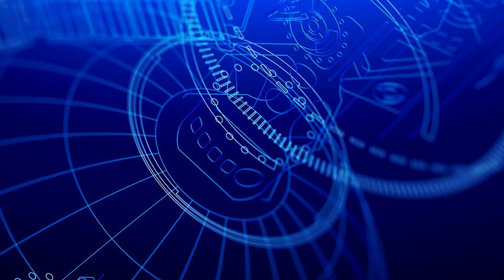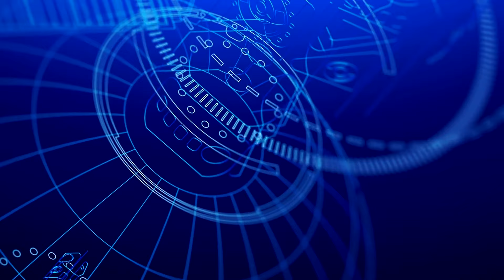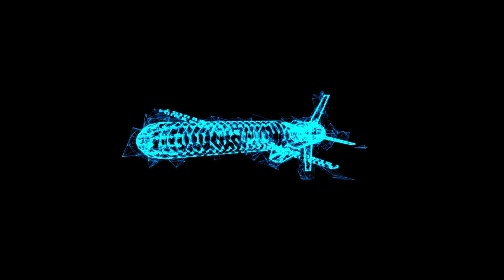SpinLaunch Revolution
SpinLaunch is an aerospace technology company that has developed an innovative method for launching payloads into space. Unlike traditional rocket launches that use chemical propulsion, SpinLaunch uses a kinetic energy-based system. The core of their technology is a large centrifuge that rapidly spins the payload to extremely high speeds and then releases it, catapulting the payload into space. The centrifuge is part of a launch system designed to significantly reduce the cost, complexity, and environmental impact of space launches.

The concept aims to complement traditional rocket launches rather than replace them entirely. After the initial launch from the centrifuge, the payload may still require a conventional rocket engine for final orbital insertion or trajectory corrections. This approach can potentially make launching satellites and other space payloads more accessible and sustainable by reducing reliance on chemical propellants.

SpinLaunch was founded in 2014, and as of my last update, it has conducted test launches to demonstrate its technology, aiming to prove the viability of kinetic energy-based launches for commercial and governmental space missions.